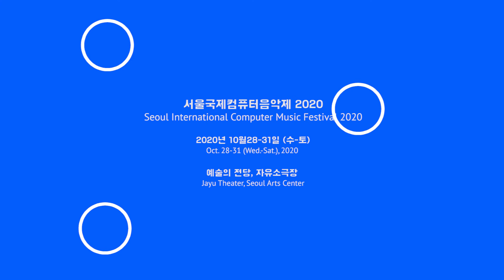[SICMF 2020] Teaser - 01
Seoul International Computer Music Festival(SICMF) is a sonic-art performance embracing musical instruments, electronics, audiovisuals, multimedia, etc. as well as a special event showing new approaches and possibilities to combine music with technology finely, opening every autumn in Seoul. From starting in 1994 as the first computer music festival in Asia to its 27th festival this year, SICMF played over a thousand of high-end works and has grown as the major stage leading the global computer music trend.
A number of works from all over the world are applied every year and carefully selected for the festival. This year's concerts will perform 21 foreign works and 15 Korean works. Particularly, a pioneer in the field of Computer Music and the co-founder of Audacity, Roger Dannenberg, as the keynote speaker, and the Music Technology team at Carnegie Mellon University are invited for our valuable opportunities of international exchange. We hope that SICMF2020 can strengthen the place of Korea as a field of computer music and can contribute to the advancement and the further progress of computer music in the world.
서울국제컴퓨터음악제는 악기, 전자음향, 영상, 뉴미디어 등의 여러 매체가 어우러지는 소리예술 공연이자, 음악과 테크놀러지가 조화롭게 결합하는 새로운 방식과 가능성을 보여주는 차별화된 공연으로, 매 해 가을에 개최됩니다. 아시아 최초의 컴퓨터음악제로서 1994년 시작되어 올해 27주년을 맞이하기까지 국내외 활발하게 활동하는 예술가들의 수준높은 작품 발표와 함께 전세계 컴퓨터음악의 흐름을 주도하는 음악제로 성장하며 해외의 많은 음악가들이 참여하고 싶은 무대가 되었습니다.
해마다 세계 각국을 대상으로 공모하여 엄선된 작품들이 선보여지는데 올해에는 21개의 외국작품과 15개의 한국작품이 연주됩니다. 특별히, 기조연설자로 컴퓨터음악 분야의 선구자이자 Audacity의 공동 창시자인 로저 다넨베르그 교수와 함께 카네기멜로 대학의 뮤직 테크놀로지 팀을 초청하여 국제교류의 기회를 마련함으로써 한국 컴퓨터음악의 국제적 위상을 드높이고 세계 컴퓨터음악의 발전과 활성화를 기원하며 이 음악제를 개최합니다.